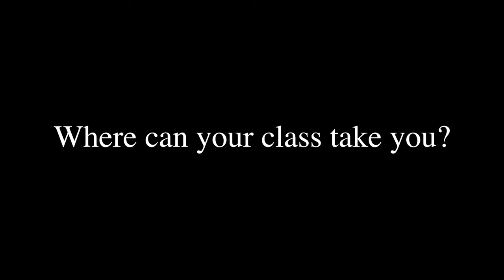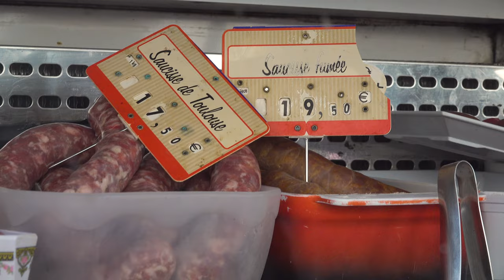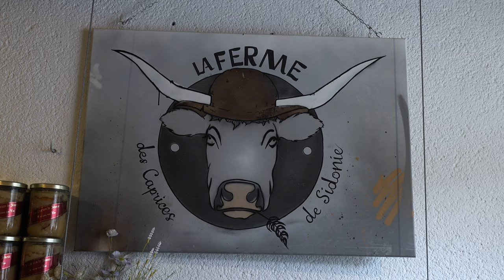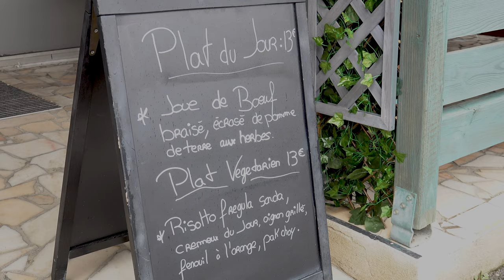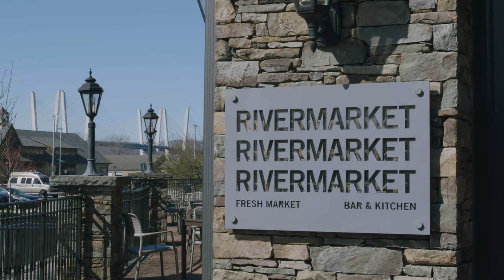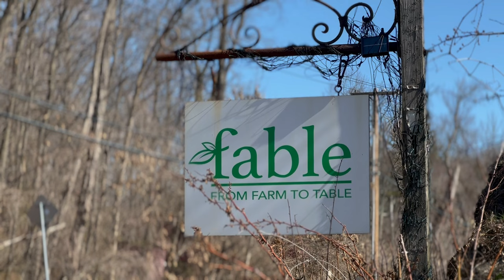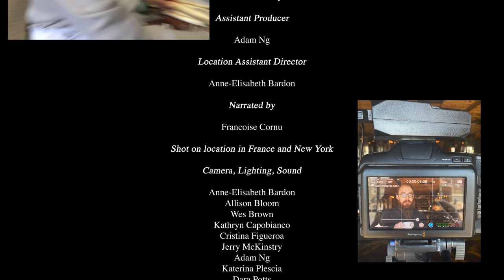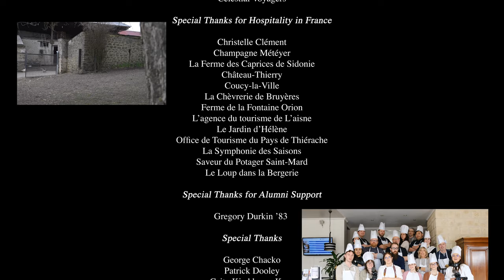For the Love of Food: Pour l’amour de la Cuisine | Pace Docs 2023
The Slow Food Movement began in the 1980s to preserve the culture of eating locally and combat the popularization of fast food. While eating farm-to-table has become a global phenomenon, nowhere is this passion for clean eating more apparent than in France, where generations have relied on locally grown foods. From family-owned farms and markets in the Laon and Lorraine countryside to beautiful restaurants in the heart of Paris, all the way back to a farm-to-fork eatery in Westchester, New York, this documentary explores the environmental and health benefits of eating clean, locally-grown goods, the value of family traditions, embracing culture and heritage through cooking, and, of course, the love of food.

In this documentary produced by Dr. Maria Luskay, Professor Lou Guarneri, and Pace University’s documentary film team, PaceDocs filmmakers spoke with farmers, chefs, and restaurateurs who have dedicated their lives to making slow food a reality in our fast-paced world.

In the process, they learned about the guiding principles of good, clean, and fair—and why that is a healthy recipe for a sustainable future.

Le mouvement Slow Food est né dans les années 1980 pour préserver la culture du manger local et lutter contre la popularisation de la restauration rapide. Alors que manger de la ferme à la table est devenu un phénomène mondial, nulle part cette passion pour une alimentation propre n'est plus apparente qu'en France, où des générations se sont appuyées sur des aliments cultivés localement. Des fermes familiales et des marchés de la campagne de Laon et de Lorraine aux beaux restaurants au cœur de Paris, en passant par un restaurant de la ferme à la fourchette à Westchester, New York, ce documentaire explore les avantages environnementaux et sanitaires de manger des produits propres et cultivés localement, la valeur des traditions familiales, la culture et le patrimoine à travers la cuisine et, bien sûr, l'amour de la nourriture.

Dans ce documentaire produit par le Dr.Maria Luskay, le professeur Lou Guarneri et l'équipe de cinéma documentaire de l'Université Pace, les cinéastes de PaceDocs se sont entretenus avec des agriculteurs, des chefs et des restaurateurs qui ont consacré leur vie à faire de la slow food une réalité dans notre monde en évolution rapide.

Au cours du processus, ils ont appris les principes directeurs du bien, du propre et de l'équité, et pourquoi il s'agit d'un mode de vie sain pour un avenir durable.